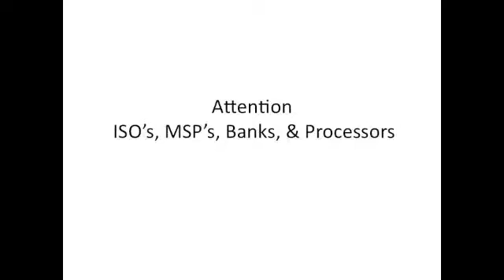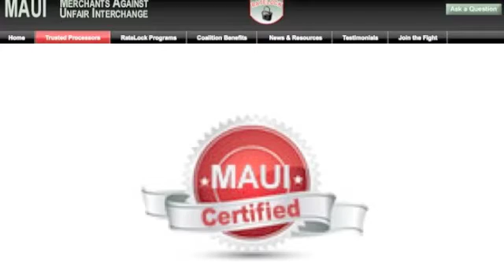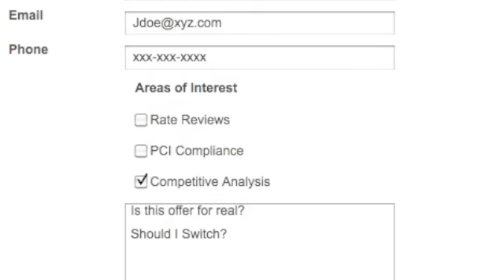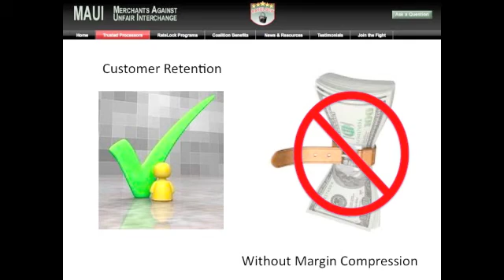maui iso intro Short Version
introducing MAUI and RATELOCK to the processing world